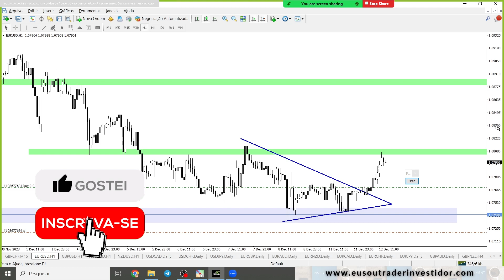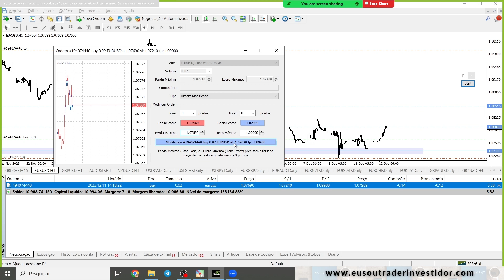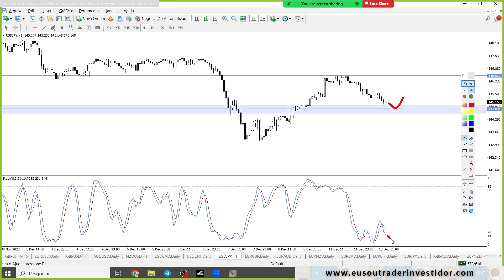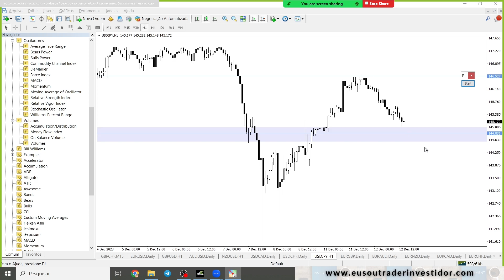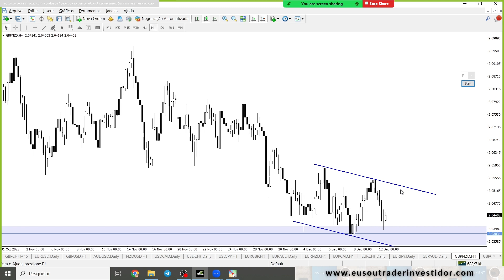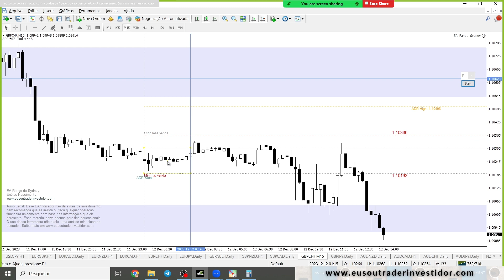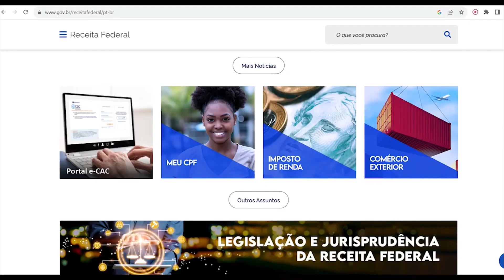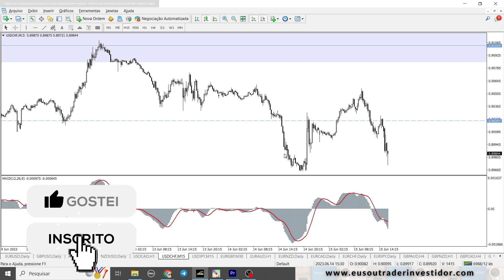O que Está Bom para Operar Hoje - Análise Forex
Analise o mercado junto comigo e veja os melhores ativos para procurar oportunidades. Operações ao vivo, explicações detalhadas, análise do Forex, XAUUSD, índices americanos

Enéias Nascimento
Trader Investidor